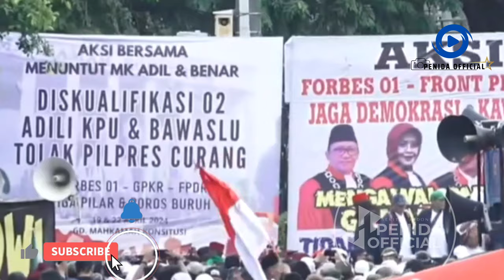Jelang Pembacaan Putusan PHPU Pilpres di MK, Ini Sanksi Pidana Pelaku Demo Anarkis